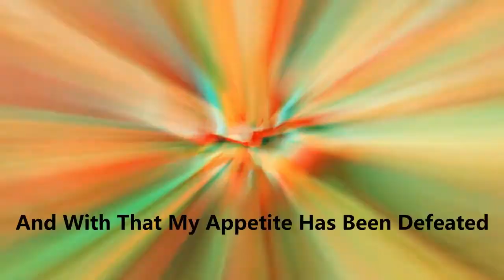Wrestling With My Appetite Episode 16 (The Jim Cornette Wendy's Triple)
On a special Wednesday edition of WWMA I eat this giant 1,070 calorie Wendy's triple cheeseburger made famous by the great Jim Cornette!